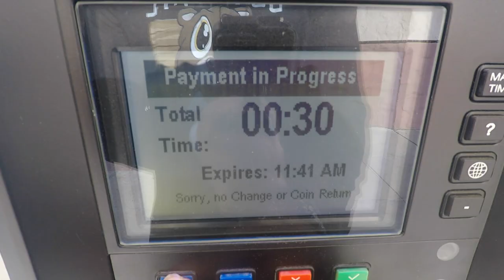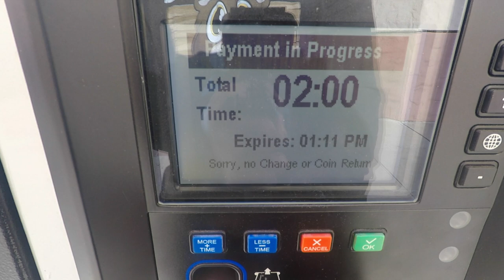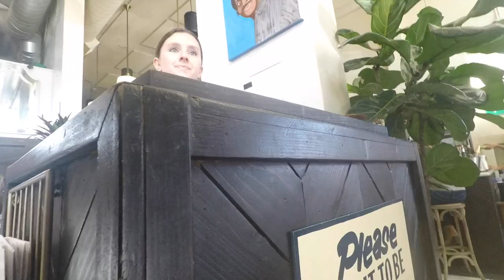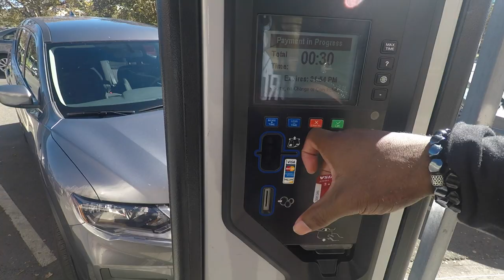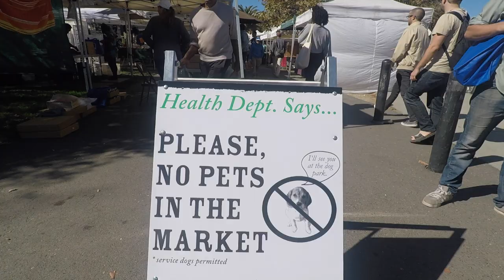VLOGSEASON 03 - FOR THE CULTURE // Jelani Jenkins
Weekends in Oakland are always a good time. Enjoy!

About:
I created this channel to connect with people all over the world on a more personal/spiritual level. I believe we are all connected in a way and are stronger when we come together as one. As much as I love football, it is only a small part of my life's journey. Being on this path that lead to me where I am today in my career has come with a lot of lessons that I am excited to share. Everyone is entitled to their own opinions and healthy conversation is extremely important for us to understand different perspectives and to grow closer as a species. That being said, what you'll hear from me are MY truths that have helped me grow to the man I am today...and the learning and growing never ever stops! Enjoy!

My fiancé and I got engaged and the proposal is right here in case you missed it!